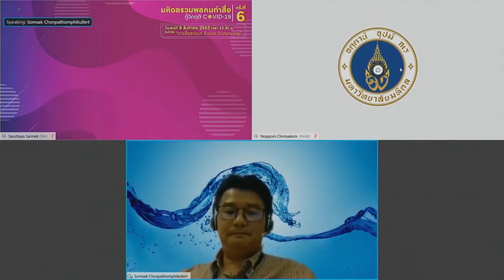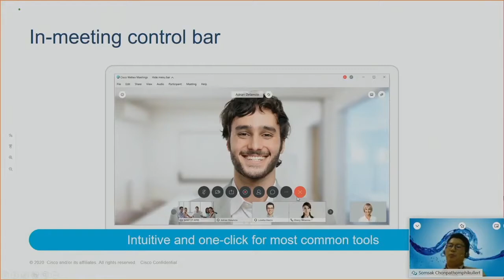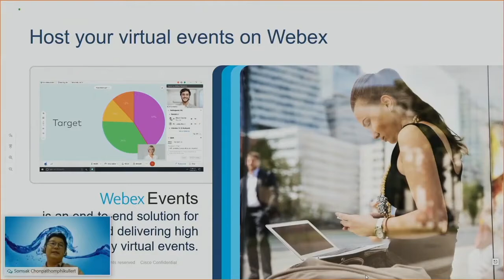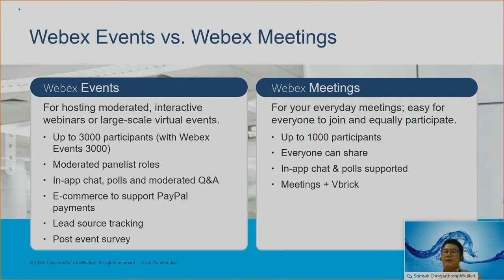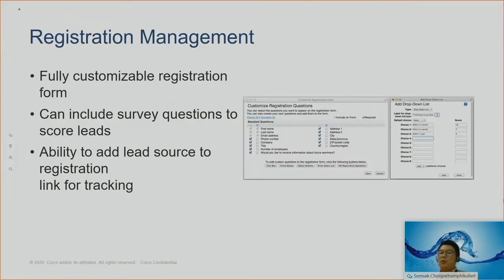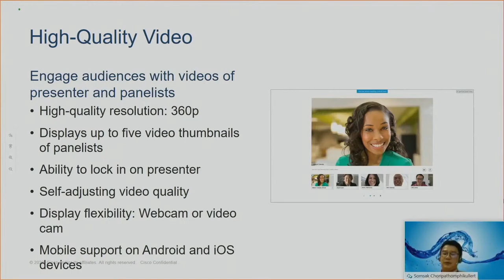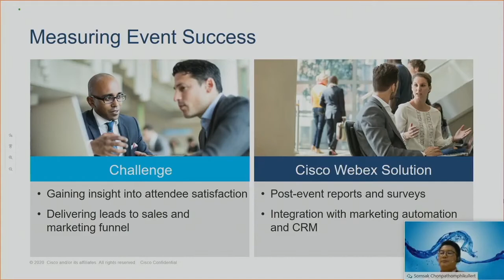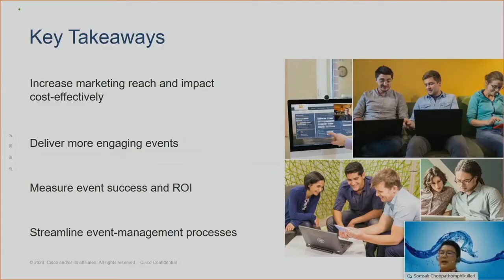มหิดลรวมพลคนทำสื่อ DAY 4: เทคนิคการสัมมนาออนไลน์ (Webex)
งานมหิดลรวมพลคนทำสื่อ ครั้งที่ 6 "กู้วิกฤติ COVID-19"
DAY 4 ในหัวข้อ การสื่อสารในยุค Social Distancing
Session:  เทคนิคการสอนออนไลน์ (Webex)
โดย คุณสมศักดิ์ ชลปฐมพิกุลเลิศ
Network Director at MFEC Public Company Limited